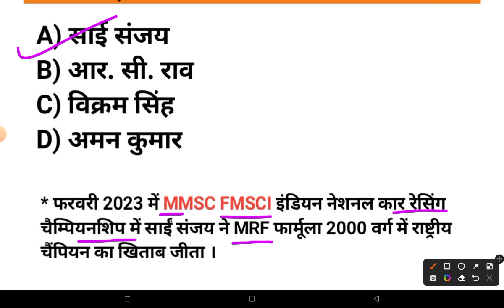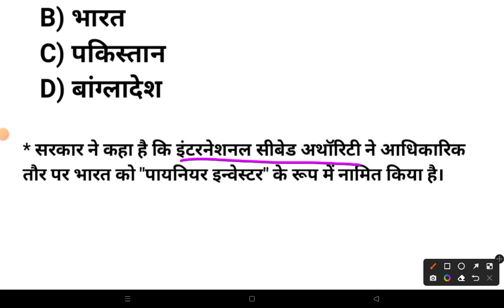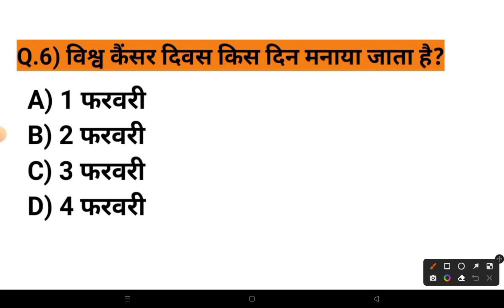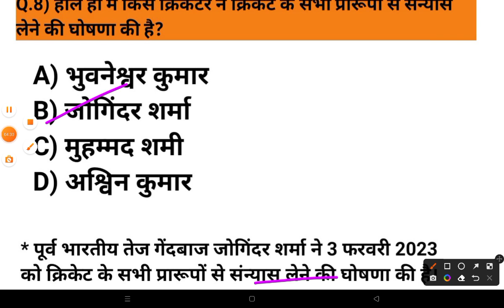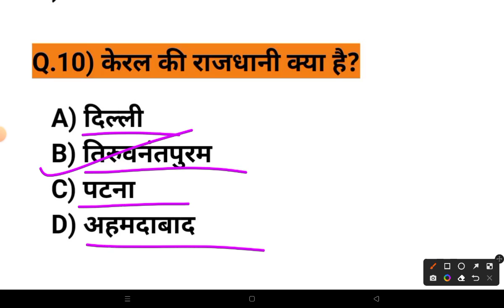04 February 2023 Current Affairs 2023| Daily Current Affairs| Gk Trick